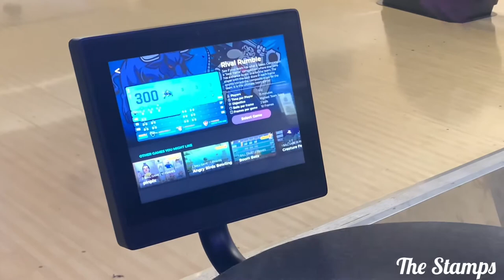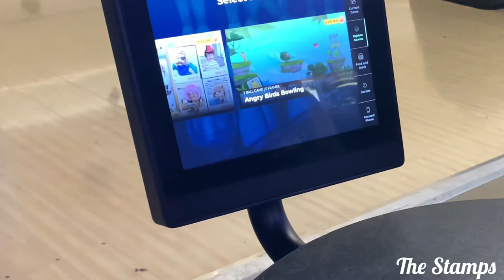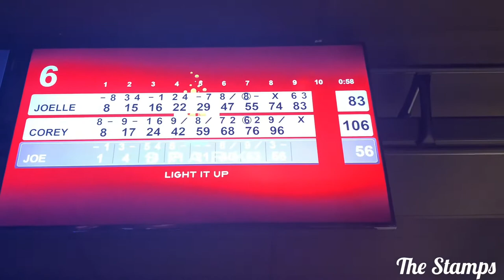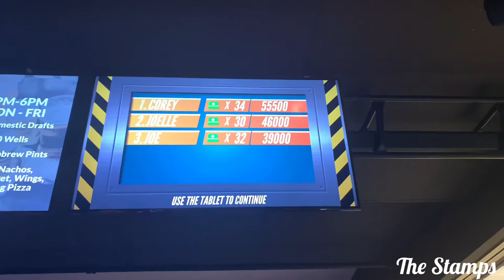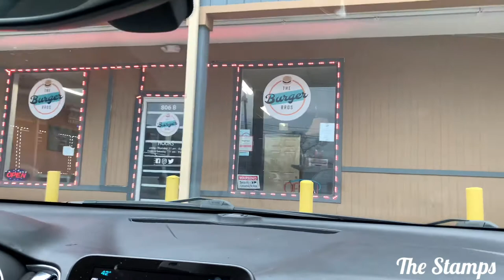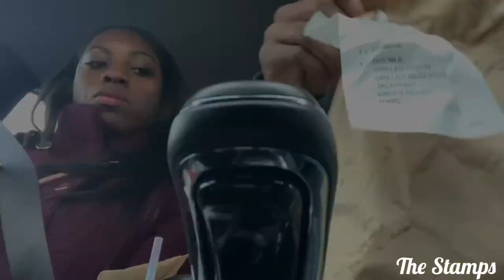Digital Hologram Bowling Vlog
We went to AirWay Fun Center for new digital bowling in Kalamazoo, MI.  It was something new and fun to do! Come join us on this adventure.